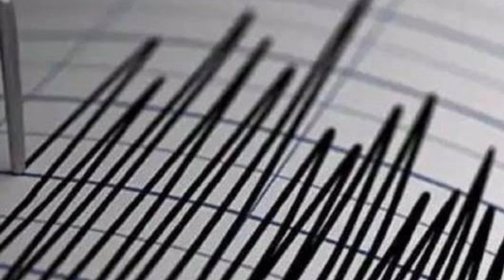1 ઓગસ્ટ 2023 આજની મોટી ખબર||રાજ્યનાં મુખ્ય સમાચાર||1 August 2023 TODAY TAZA KHABAR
30 જૂલાઈ 2023 આજની મોટી ખબર||રાજ્યનાં મુખ્ય સમાચાર||30 JULY 2023 TODAY TAZA KHABAR